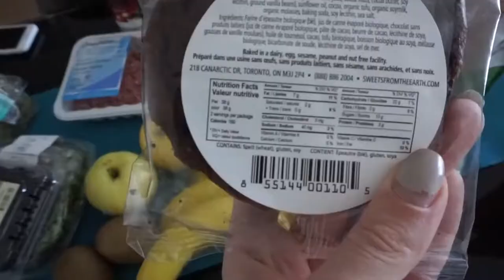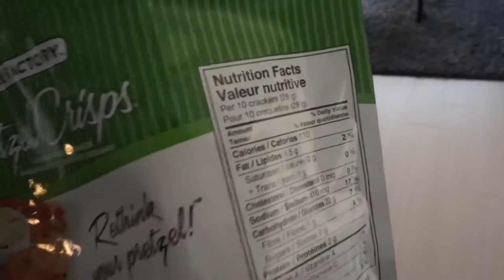HAMMERING HAMSTRINGS IN THE 6IX • Full Workout • TORONTO VLOG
Put a few of these tips into action each week and you're guaranteed to see faster results!
Tone Up on the Treadmill. ...
Power Up Your Runs. ...
Chart Your Progress. ...
Try This All-in-One Toner. ...
Break Out the Shovel. ...
Work Out During Your Workday. ...
Take This Jump-Rope Challenge. ...
Give Yourself a Break.